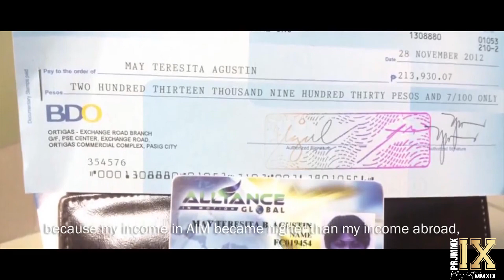OFW SUCCESS STORY AIMGLOBAL